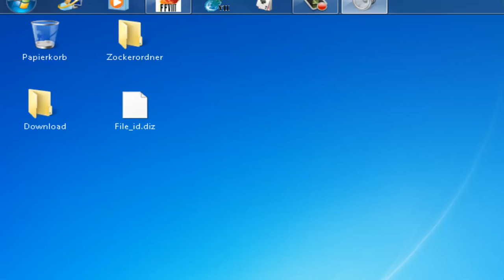Final Fantasy VIII Pc gameplay part65 Full HD (1080p) (kommentary gameplay)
Wir sind jetzt kurz davor ins Ultimecia's Schloss reinzugehen wir stehen kurz davor das spiel durchzukriegen!